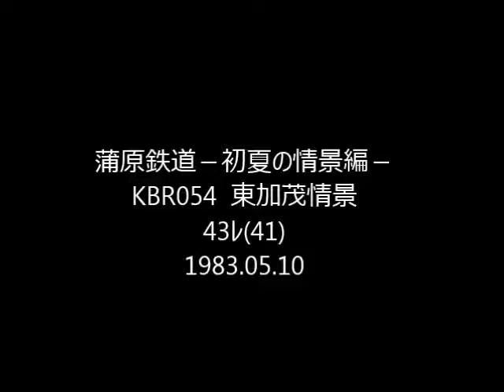蒲原鉄道 KBR054 sc 東加茂 43ﾚ41)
夕暮れの東加茂、駅前集落を東に出外れた田圃脇での収録。夕支度の父子の声が聞こえます。にぎやかなカエルも列車通過の前後はそろって鳴き止みます。村松行列車が右手駒岡に向けて勾配を登っていき、木立に囲まれた切通し区間の踏切で、いつもどおりの警笛を鳴らします。